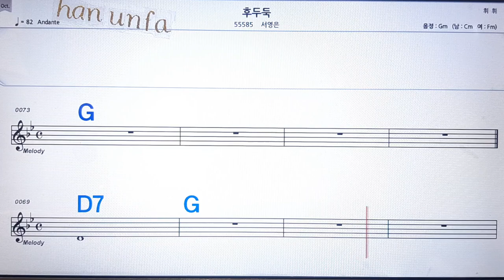후두둑/서영은💋노래방, 통기타 , 코드 큰악보, 가라오케, 반주💖Karaoke, Sheet Music, Chord, MR